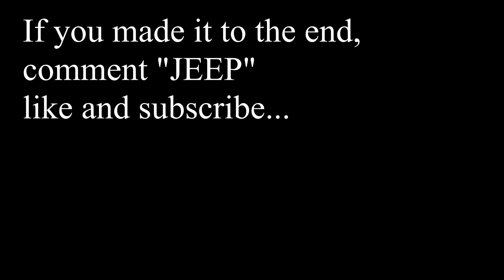2 Jeeps 1 woods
I'll take you along for some trail running in the Mark Twain National Forrest.  You'll see Josh's badass JKU on 35's and my stock XJ
mostly trying to get a baseline for what a stock XJ can do before the build starts